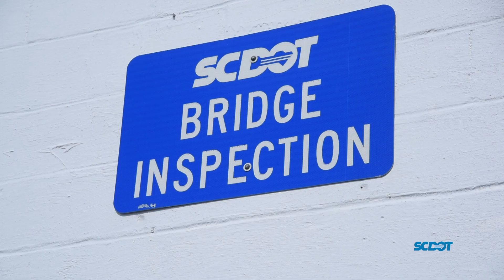Day in the Life – Bridge Inspection Supervisor Spencer Cox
Let’s visit the coast for a “day in the life” of Bridge Inspection Supervisor Spencer Cox. Covering the inland and coastal counties of SCDOT’s District 5, Cox and his crew inspect close to 1600 bridges yearly. Learn what it takes to manage a team and get a behind-the-scenes look at the life of an SCDOT bridge inspector.